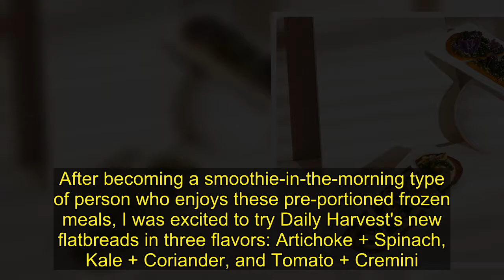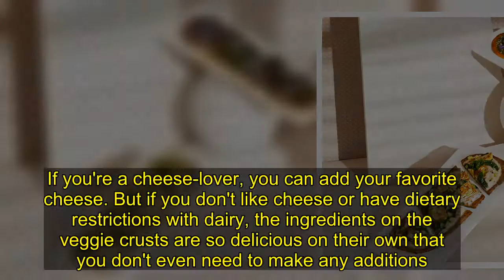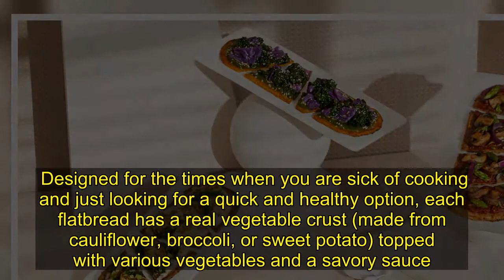Sick of Cooking? Daily Harvest's $9 Flat Breads Will Make You Feel Like a Chef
I was skeptical at first to try Daily Harvest because of my previous experience with frozen meal delivery services. However, when I tried the service a couple months ago, I loved the delicious, chef-crafted products, including overnight oats, soups, smoothies, grain bowls, and even matcha lattes. After becoming a smoothie-in-the-morning type of person who enjoys these pre-portioned frozen meals, I was excited to try Daily Harvest's new flatbreads in three flavors: Artichoke + Spinach, Kale + Coriander, and Tomato + Cremini. Like the rest of the brand's recipes, these flatbreads are organic and gluten-free, which worked in my favor because not eating gluten is my only dietary restriction.    My flatbreads arrived in a simple white box, which is 100-percent compostable and recyclable along with all the meal packaging. Just like the rest of the products that I've tried before, the preparation for the flatbreads couldn't have been easier. If you're a cheese-lover, you can add your favorite cheese. But if you don't like cheese or have dietary restrictions with dairy, the ingredients on the veggie crusts are so delicious on their own that you don't even need to make any additions. Just pop the flatbread in the oven at 450 degrees Fahrenheit for 20 minutes.    The Artichoke + Spinach Flatbread With Broccoli Crust tastes like a healthy version of a roasted artichoke white pie. It's not overwhelming and has a tahini white sauce made with cauliflower. Topped with roasted red cabbage, kale, and cilantro sauce, the Kale + Coriander Flatbread With Sweet Potato Crust has more of a sweetness to it. My personal favorite, the Tomato + Cremini Flatbread With Cauliflower Crust, tastes like a red sauce pie. Topped with cremini mushrooms, asparagus and sweet roasted red onions, this flatbread is good with or without cheese.    Designed for the times when you are sick of cooking and just looking for a quick and healthy option, each flatbread has a real vegetable crust (made from cauliflower, broccoli, or sweet potato) topped with various vegetables and a savory sauce. Compare that to other vegetable-based pizza crusts on the market, which may contain a laundry list of processed ingredients.    As a pizza-lover who's trying to maintain a healthy lifestyle, I really enjoyed these flatbreads. Even though I wouldn't consider Daily Harvest the cheapest option out there (starting at $9 per flatbread), I see myself ordering more flatbreads from the company, as it might be cheaper (and definitely healthier) than some other takeout options. Either way, it's always good when you can finish a flatbread that tastes good and doesn't upset your stomach.